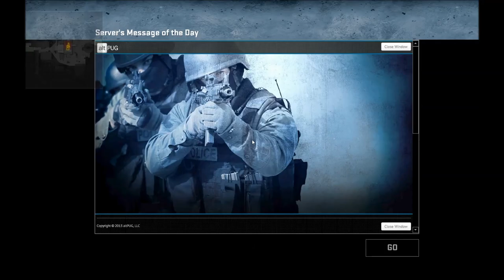CS:GO Resources - The new PUG service AltPUG.com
A few days ago a new (and much anticipated) PUG service launched called They're still in beta, essentially, so expect a few hiccups here and there, but the service is quite good and the servers themselves run great. They have some cool new ideas on how to run a PUG service, and I very much recommend checking it out.